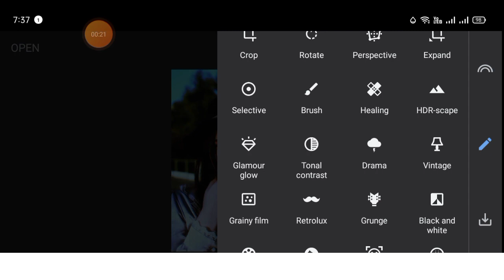1Minute Photo Edit | Snapseed Photo Editing Tutorial Step by Step GO Tech #433